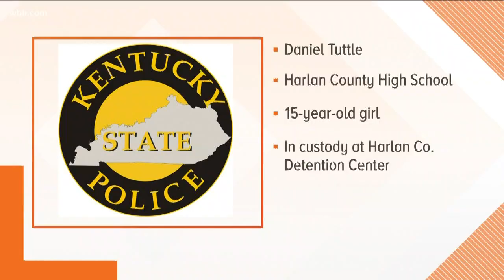Christian-Newsom convicted killer in court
The man accused of leading the torture and murder of Channon Christian and Chris Newsom is in court today.